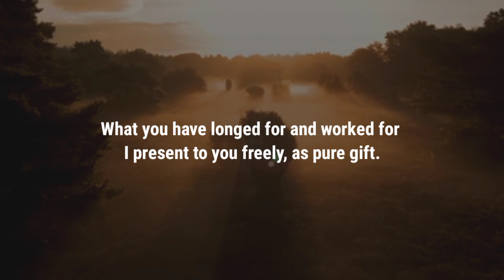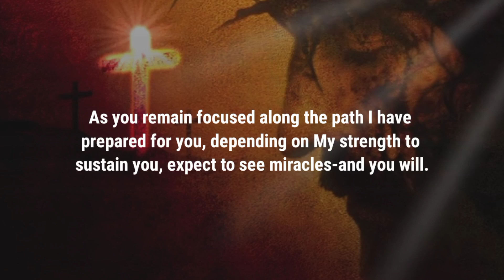Your Best days will start | Gods message for you today watch this secret | Gods msg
You are not reading this by ACCIDENT
This is your confirmation
Universe message
Jesus message
Angels message
Jesus message
God Blessings message
Godly quotes
Bible quotes
Bible message
Quotes
god Faith
god quotes
Bible
god quotes
Life quotes
Jesus quotes
Faith quotes